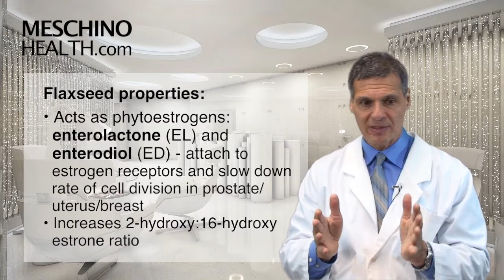Ground Flaxseed for Cancer Prevention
Learn why ground flaxseed is an effective cancer preventative measure. Dr. Meschino explains the role ground flaxseed plays in cancer prevention. to read Dr. Meschino's full article on this topic.